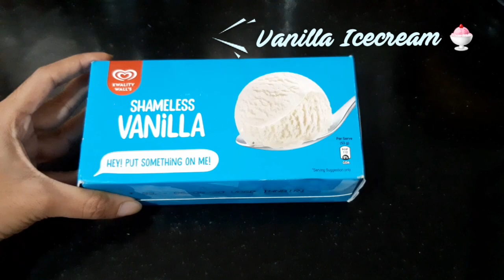AMERICAN CHOCONUT recipe in kannada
This video includes easy steps to make American Choconut at home, explained in kannada.  American Choconut is a famous Icecream in the South Canara coast. I'm sure you will love this Icecream recipe. So give this recipe a try and let me know your opinion in the comment section below.